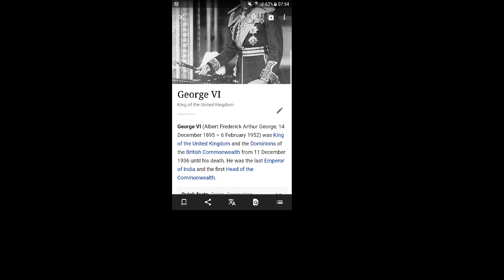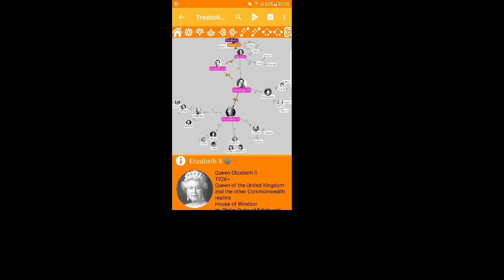Treebolic Royals 2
Royals (new version)